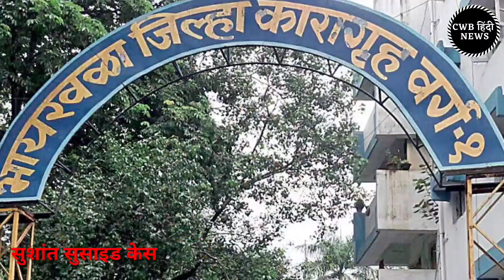लॉकअप में रिया चक्रवर्ती की रात कैसी बीती , और उसे अब खान शिफ्ट किया गया है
धन्यवाद् |

अभिनेता सुशांत_सिंह_राजपूत केस से जुड़े ड्रग्स मामले में एक्ट्रेस रिया_चक्रवर्ती को बुधवार को नारकोटिक्स कंट्रोल ब्यूरो (NCB) के लॉकअप से भायखला जेल में शिफ्ट किया।
इससे पहले एक्ट्रेस ने रात लॉकअप में बिताई। NCB ने रिया को कल दोपहर गिरफ्तार किया था। इसके बाद देर शाम कोर्ट में पेशी हुई।
निचली अदालत ने जमानत याचिका खारिज करते हुए 14 दिनों की न्यायिक हिरासत में भेज दिया।
जेल Rool Book के मुताबिक, शाम को जेल में कैदियों की गिनती के बाद नए कैदी को नहीं लिया जाता।
इसलिए उन्हें मंगलवार रात को NCB के लॉकअप में रखा गया। सूत्रों के मुताबिक, लॉकअप में रिया पूरी रात ठीक से सो नहीं पाईं। वह रात में कई बार उठीं और बैरक में टहलती हुई नजर आईं।